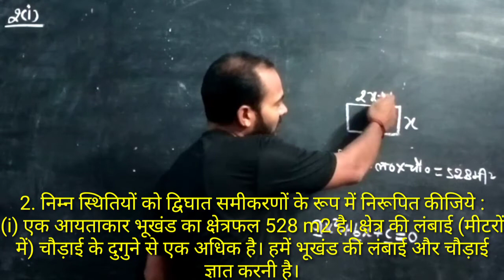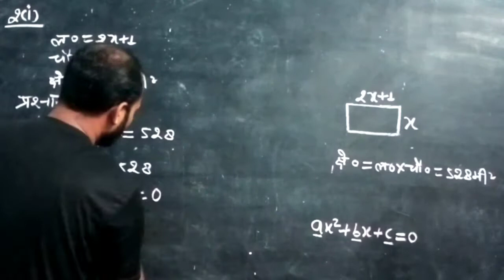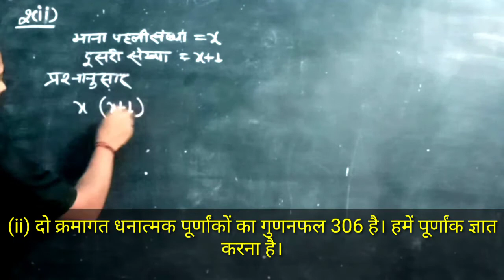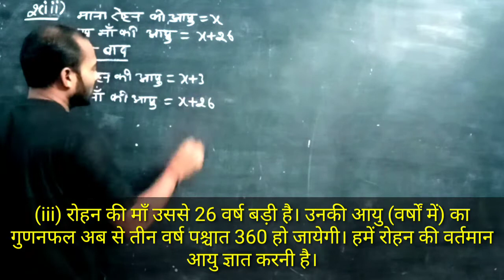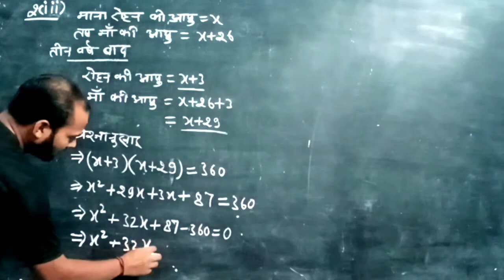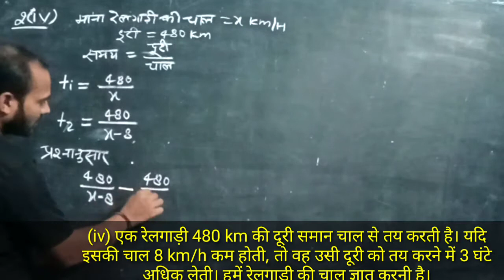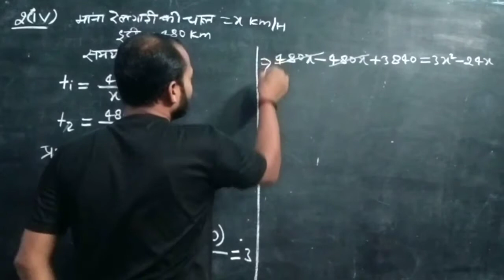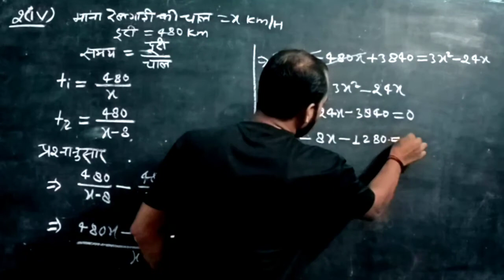exercise 4.1 question 2 class 10 math chapter 4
2. निम्न स्थितियों को द्विघात समीकरणों के रूप में निरूपित कीजिये :

(i) एक आयताकार भूखंड का क्षेत्रफल 528 m2 है। क्षेत्र की लंबाई (मीटरों में) चौड़ाई के दुगुने से एक अधिक है। हमें भूखंड की लंबाई और चौड़ाई ज्ञात करनी है।

हल :

माना, आयताकार भूखंड की लंबाई = x m
अतः, आयताकार भूखंड की चौड़ाई = (2x + 1) m
∴ आयताकार भूखंड का क्षेत्रफल = लंबाई × चौड़ाई = x(2x + 1) m2
प्रश्नानुसार,
x(2x + 1) = 528
⇒ 2x2 + x = 528
⇒ 2x2 + x – 528 = 0
दिया गया समीकरण ax2 + bx + C = 0 के प्रकार का है। (उत्तर)

(ii) दो क्रमागत धनात्मक पूर्णांकों का गुणनफल 306 है। हमें पूर्णांक ज्ञात करना है।

हल :

माना, पहला पूर्णांक = x
अत:, दूसरा क्रमागत पूर्णांक = x + 1
प्रश्नानुसार,
x × (x + 1) = 306
⇒ x2 + x = 306
⇒ x2 + x – 306 = 0

(iii) रोहन की माँ उससे 26 वर्ष बड़ी है। उनकी आयु (वर्षों में) का गुणनफल अब से तीन वर्ष पश्चात 360 हो जायेगी। हमें रोहन की वर्तमान आयु ज्ञात करनी है।

हल :

माना, रोहन की वर्तमान उम्र = x वर्ष
अत:, रोहन की माँ की वर्तमान उम्र = x + 26 वर्ष
अब से तीन वर्ष पश्चात,
रोहन की उम्र = x+3 years
रोहन के माँ की उम्र = x + 26 + 3 = x + 29 वर्ष
दोनों के उम्र का गुणनफल = 360
प्रश्नानुसार,
(x + 3)(x + 29) = 360
⇒ x2 + 29x + 3x + 87 = 360
⇒ x2 + 32x + 87 = 360
⇒ x2 + 32x + 87 – 360 = 0

(iv) एक रेलगाड़ी 480 km की दूरी समान चाल से तय करती है। यदि इसकी चाल 8 km/h कम होती, तो वह उसी दूरी को तय करने में 3 घंटे अधिक लेती। हमें रेलगाड़ी की चाल ज्ञात करनी है।